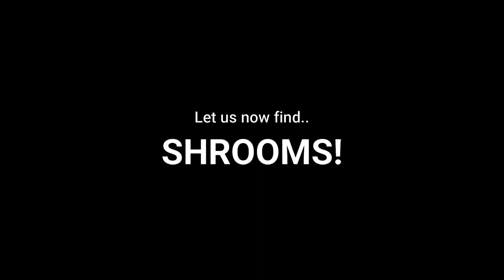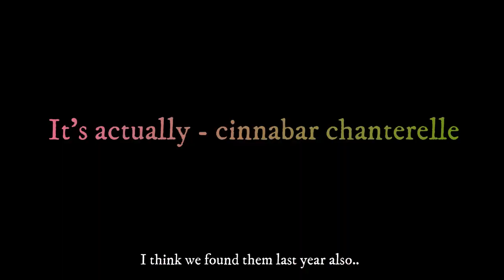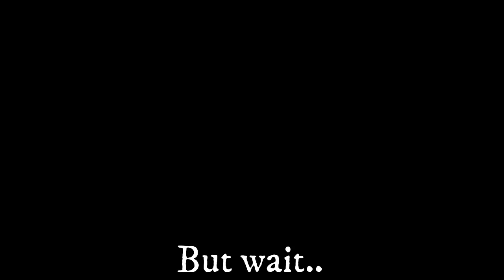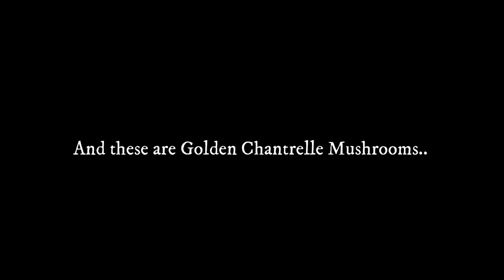Alabama Mushroom Hunt 2019